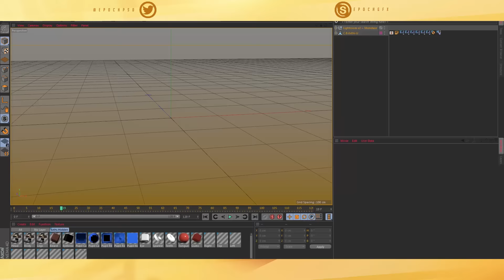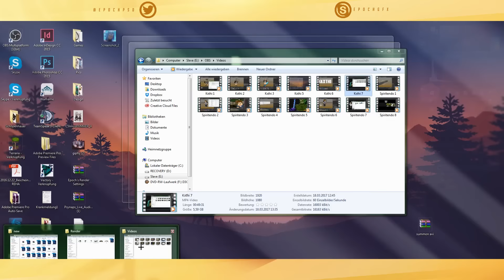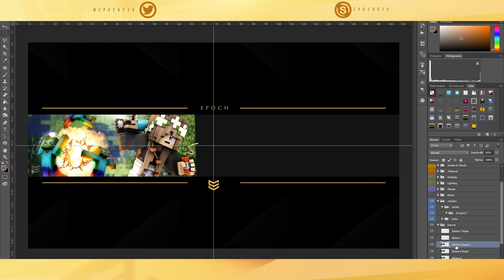Speedart » Kxthi » Epoch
Intro/Opener by: NxtCyto

-Song: Bebe Rexha - Gateway Drug (Omar Varela Flip)
-Used Rigs: Anishwij v9, RoddyGraphics 1k pack
-Ps Packs: Fyres Essentials, , Hnz pack v3